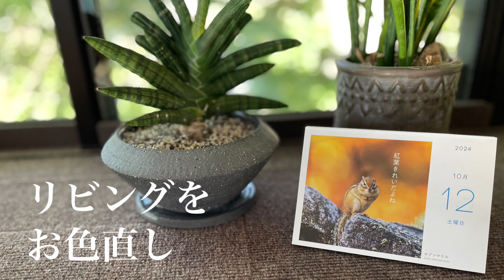リビングをスッキリ模様替え【シニアライフ】セルフリフォーム/秋のお菓子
関連動画

60代の快適空間作り【シニアライフ】小さな家の改良術、ねぶたゼリー